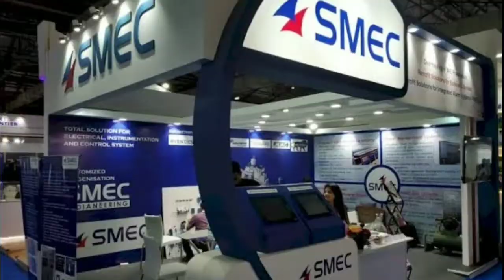Kuwait Ports Authority to develop Logistics Cities Project for $400 million. by Patta Siva Prasad.